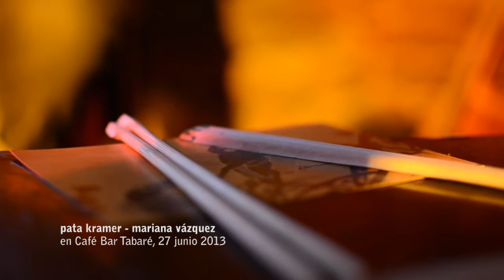Volcán - Mariana Vázquez y Pata Kramer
Café Bar Tabaré
27 de junio de 2013